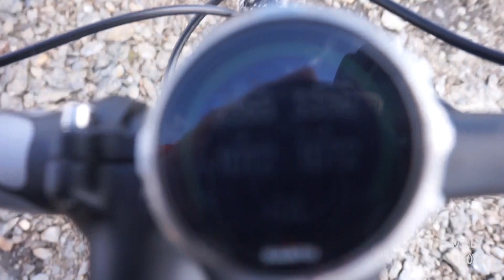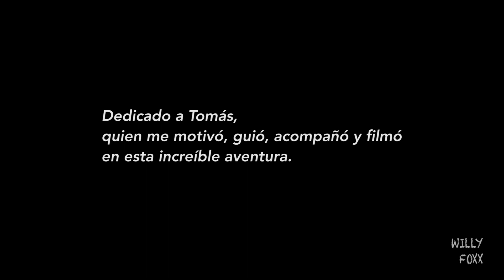Subiendo SIERRA NEVADA en Bici! Mini Documental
Aquí os presento un Mini Documental de nuestra aventura en Sierra Nevada, dónde junto a Tomás, nos propusimos subir hasta la Cima del Veleta en Bici, aguantando los 30 grados de calor, duras cuestas y mucha nieva, arrastrando la bicicleta en muchas partes. Una aventura improvisada que fue dura, pero valió la pena.